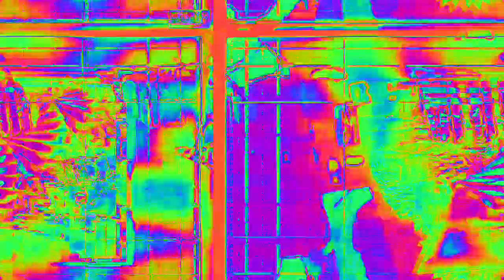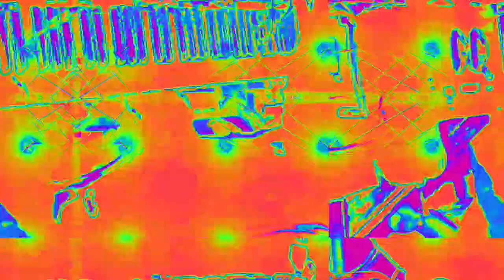[EPILEPSY WARNING] Movie 23 02 11 03h15m15s